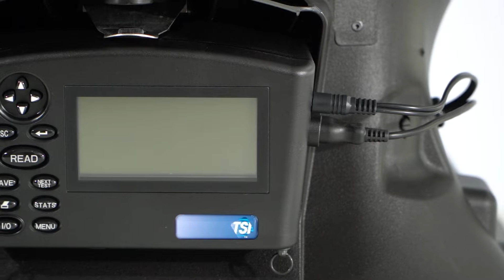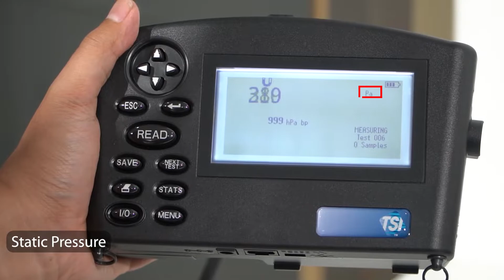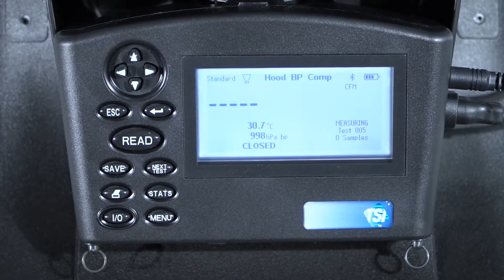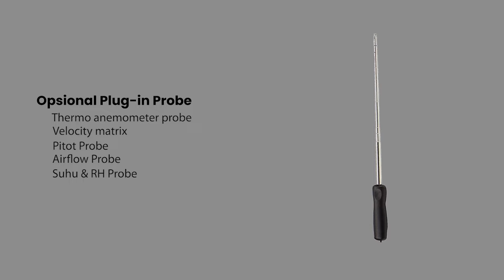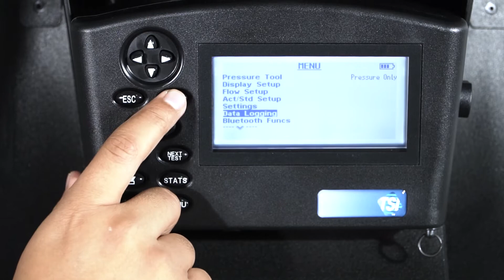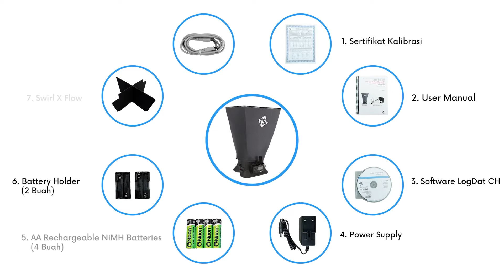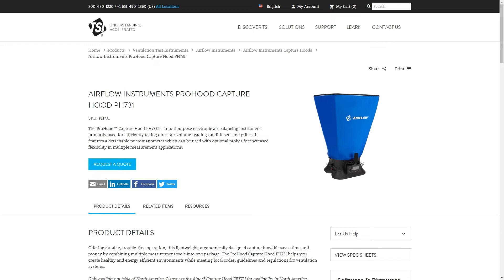TSI Balometer Model 8380-STA | TOP 10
TSI Balometer MULTI-FUNGSI model 8380-STA, lengkap dengan CH-STAND (Tripod) & Mobile App, sehingga dapat menjangkau area hingga 4.5 meter tanpa memerlukan tangga:
- aman & mudah untuk dioperasikan oleh 1 (SATU) orang,
- dapat berpindah dengan cepat antar titik pengukuran.

Untuk digunakan saat Testing, Adjusting & Balancing (TAB), commissioning & sertifikasi pada sistem HVAC & Cleanroom.

Mengukur 5 parameter secara bersamaan: Flow di difuser dan grille, Differential Pressure, Velocity (Pitot Tube), Static Pressure, dan Suhu. Dan sudah memiliki fitur Data Logging.